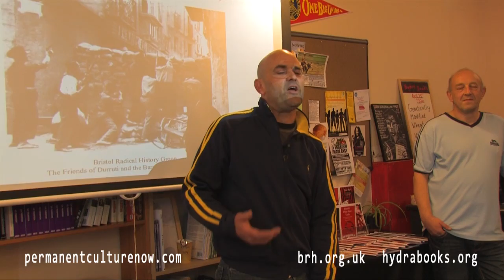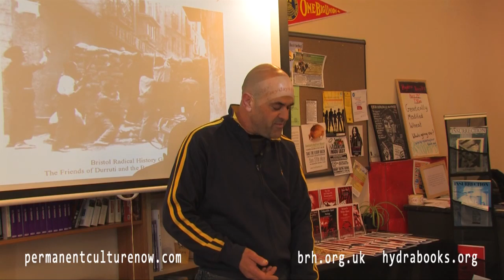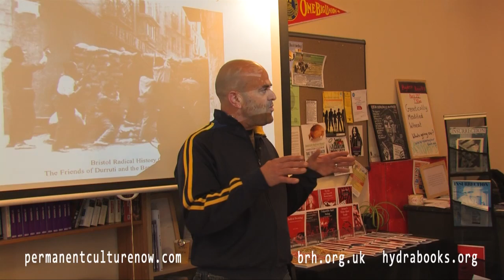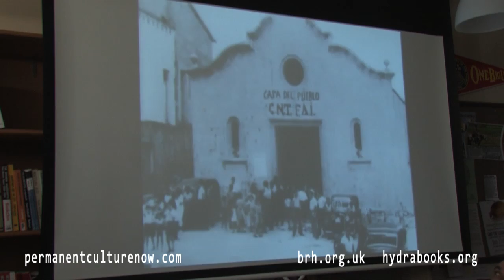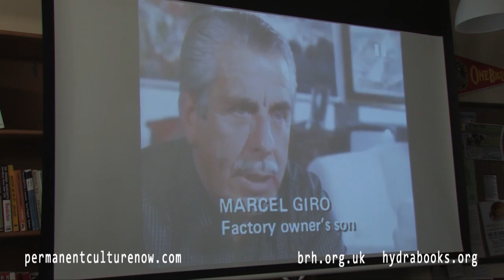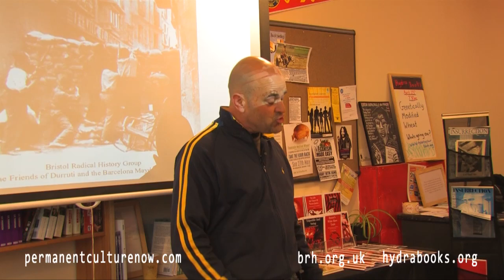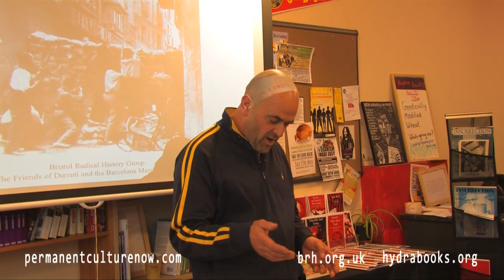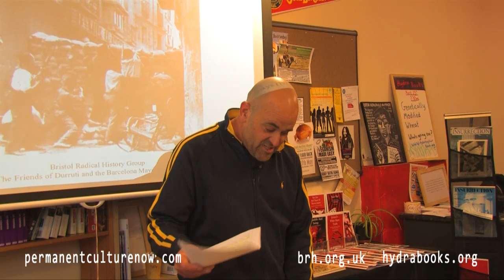The Friends of Durruti and the Maydays in Barcelona (1937) part 1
Film of talk by Bristol Radical History Group at Hydra Bookshop
05/05/2012 4:00 pm -- 6:00 pm

This week marks the 75th anniversary of the 'Barcelona Maydays' an uprising in response to the Republican Government's attempt to seize power in revolutionary Catalonia during the Spanish Civil War. Tensions had been building over several months between the anarcho-syndicalist CNT membership and the Soviet controlled Republican army which centred on the questions of militarisation and 'War or Revolution'? When armed 'Communist Party' units attacked the Telephone exchange in Barcelona, thousands of workers responded with an initially 'successful' armed insurrection.

The Friends of Durruti group were central within this opposition and openly criticised the collaboration of the CNT leadership with the Republican Government.

This talk will examine the events of May 1937, why and how the insurrection was eventually defeated as well as the actions and arguments of the Friends of Durruti group. The fundamental question remains 'should the anarchists have seized power to further the revolution'?